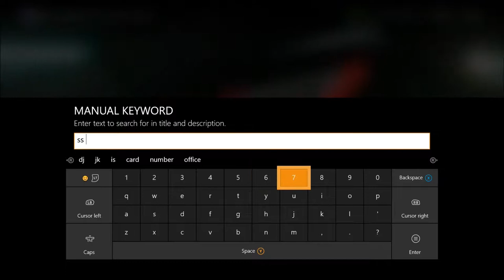Buying and test-driving a 2014 Corvette C7 Stingray Forza Horizon 2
When I test drove this car It was completely stock I have now modified it to a total of 877 horsepower I will make a video going over the full build please remember if you enjoy the video to give it a big thumbs up and hit the Subscribe button thanks so much for watching